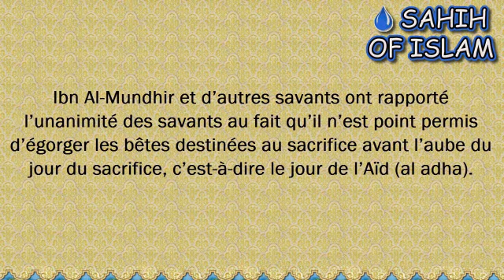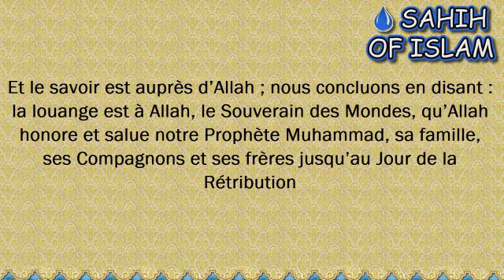Sacrifier la bête avant la prière de l'aïd -Cheikh Mohamed 'Ali Ferkous-